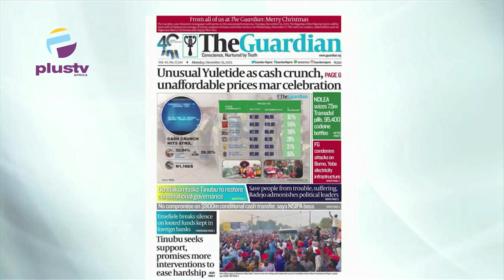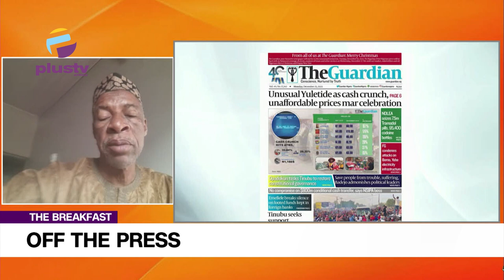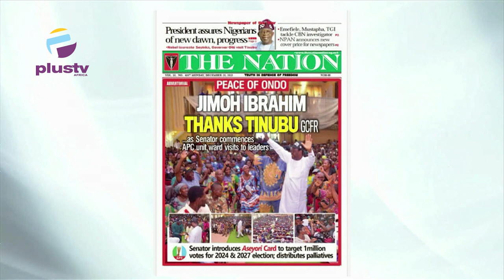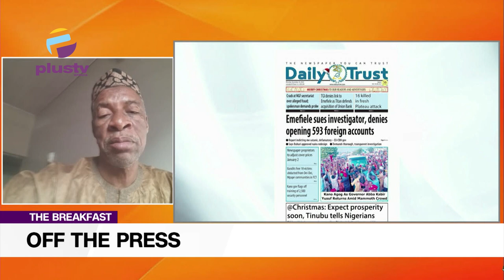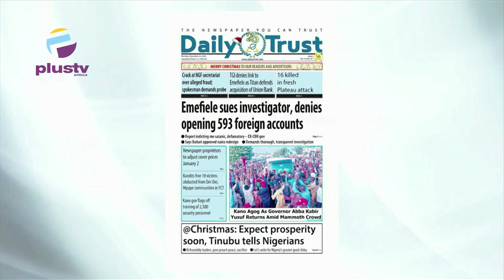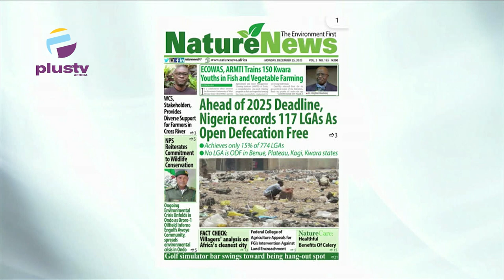Unusual Yuletide As Cash Crunch, Unaffordable Prices Mar Celebration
Sani Fagge, Political Analyst, Joined Nyamgul Agaji And Rume Paulson to review the biggest stories in Newspapers today.